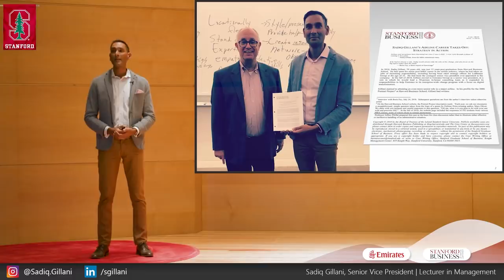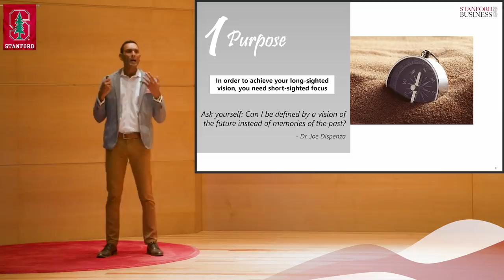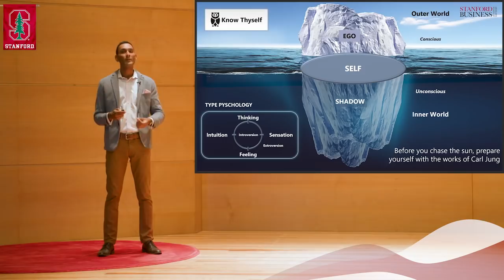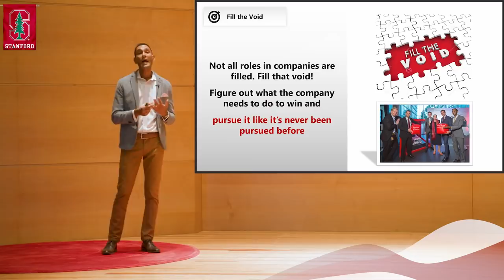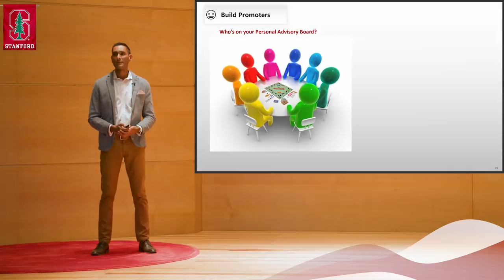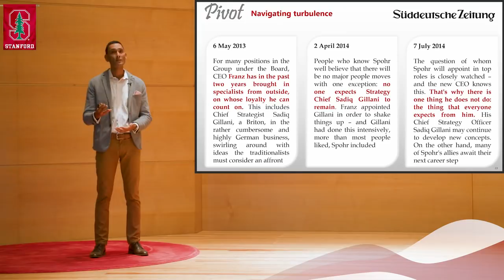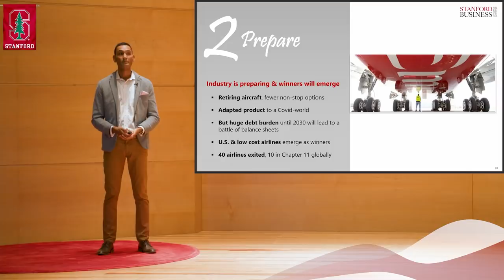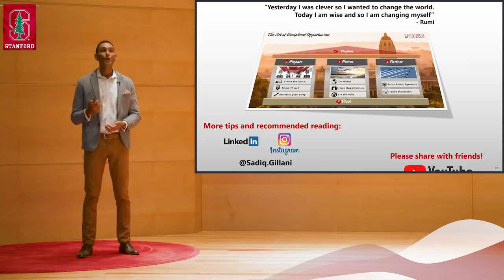How to Fast Track Your Career: The Art of Disciplined Opportunism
Do you want to fast track your career? Are you interested in pursuing a portfolio career?  Would you like reinvent yourself after setbacks? This 5 P framework will help your career reach cruising altitude: by being clear on your Purpose, Preparing your mind and body by creating the space, being alert to Pursue opportunities, having Partners to support you and Pivoting in the event of turbulence. In the last chapter, we will also cover how the airline and travel industry will be transformed after the pandemic.

Sadiq Gillani is a Lecturer at Stanford Graduate School of Business and a Senior Vice President at Emirates Airline. This keynote speech was delivered at the Stanford Spring Alumni Reunion in May 2021

Chapters
00:00 Introduction to the 5 P Framework
06:45 Purpose
09:59 Prepare
15:40 Pursue
24:36 Partner
32:15 Pivot
37:40 Disciplined Opportunism in the Travel & Airline Industry
49:35 Closing summary